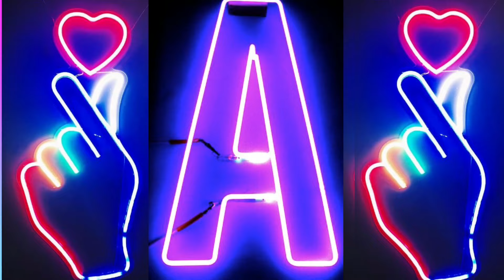CASINHA DE UM CÔMODO/CUIDANDO DAS PLANTAS/FAXINA/DIA LINDO NO SÍTIO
Quer Me Enviar Recebidos, Lembranças Ou Presentinhos🌸😍
Caixa Postal 📦📫: 60
Código Da Agência: 00234771
Cep Da Agência: 65070971
Cidade: São Luís, Maranhão